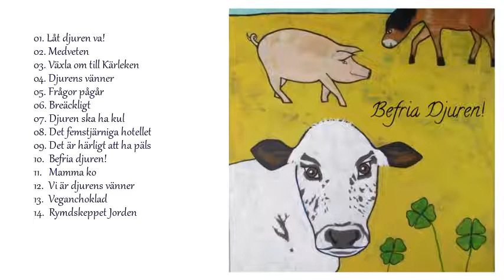Befria djuren! Sånger för djurens rätt ~ [full album]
Den Lilla Ekorren Music, 2018
50% går till Gotlands djurfristad vid nedladdning på

Artist: Satya Veronica. Artwork used by permission of the artist.
Affischer/målningarna i videon säljs till förmån för Gotlands djurfristad (50%)

00:00 Låt djuren va!
03:26 Medveten
05:41 Växla om till Kärleken
09:06 Djurens vänner
13:08 Frågor pågår
16:13 Breäckligt
18:16 Djuren ska ha kul
20:30 Det femstjärniga hotellet
24:14 Det är härligt att ha päls
25:16 Befria djuren
26:48 mamma ko
30:31 Vi är djurens vänner
33:43 Veganchoklad
34:59 Rymdskeppet Jorden
36:46 Bonuslåt: En vit vego jul

👉🏽 Mina kloka, innovativa partners:

CLEANSEA -- Tar bort 1 kg plast från haven för varje armband de säljer!

FOREST NATION -- Handcrafted tree gifts "You Gift We Plant"

VINDEN -- Ekomedvetet företag gör det lika enkelt för dig att förvara saker som det vore ditt eget vindsförråd!

Med MYLKY gör man enkelt växtbaserad dryck för bara 2 kronor litern

MOMO JORD säljer fina Hammock- utomhus- och yogaprodukter som gör sinnet lugnare

RETROTAPETER -- Återbruk på hög nivå! Unika originaltapeter från 60-90-talet.